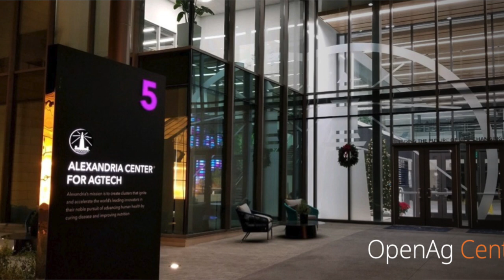UPL Insights: AG-TECH AND THE DEVELOPING WORLD | UPL Podcast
"In our latest UPL Insights webinar, we’re looking at the way technology is already transforming agriculture, food systems, and farmer livelihoods and the innovations in agriculture that will shape the future of food. Just like using the drone for spraying chemicals in the field, adopting smart farming, digital farming, making use of robotic in agriculture, and many more advancement in agri-innovations. Florent Clair is joined by UPL’s Chief Technology Officer, Dr. Adrian Percy to explore the Agriculture innovations large and small, and how UPL has created an innovation model based on collaboration.